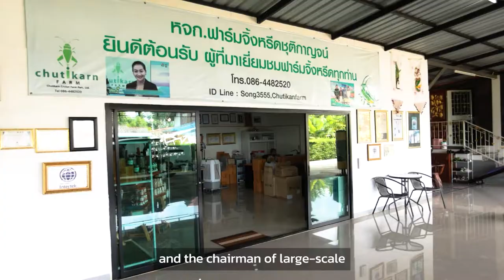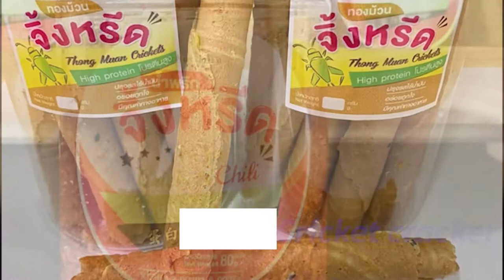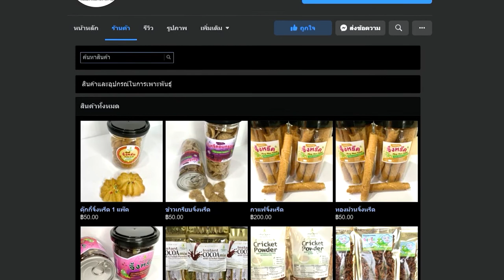Cricket Farm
This material is a part of an international online training program - Food Safety and Security from Animal Origin: Strengthening the Network for Sustainability.